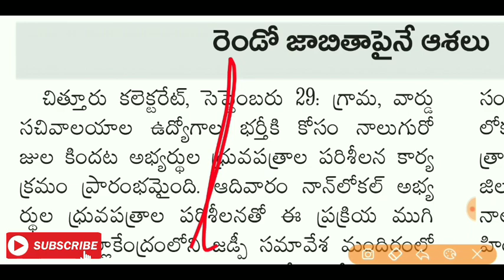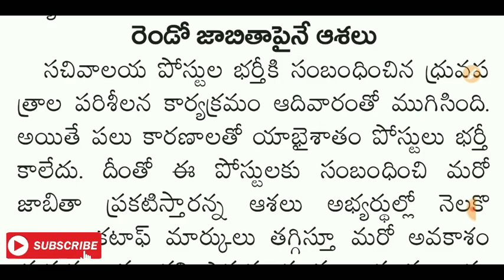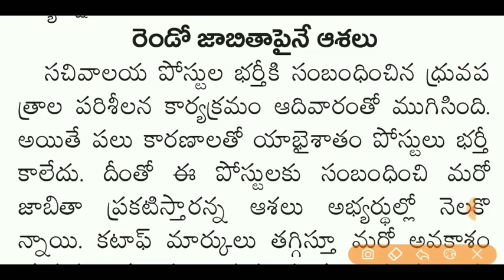Grama sachivalayam 2వ జాబితా| Grama sachivalayam short list edu 21=| Grama sachivalayam Merit List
Grama sachivalayam short list Released| Grama sachivalayam Merit List|Grama sachivalayam Latest News